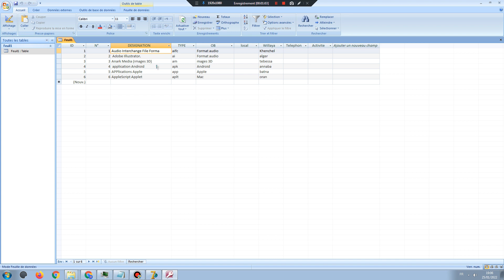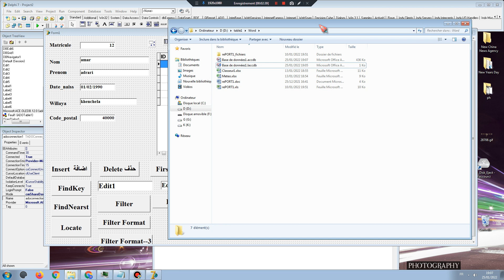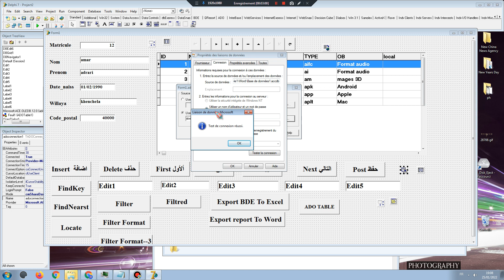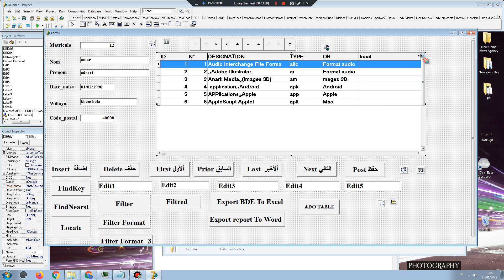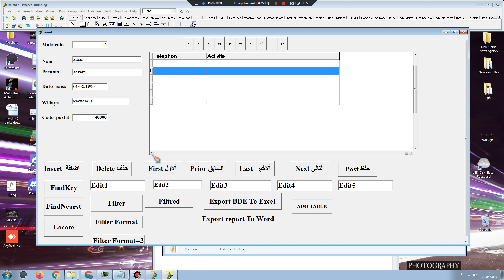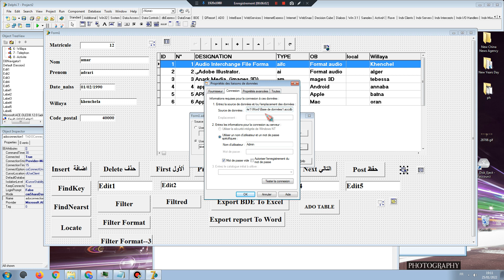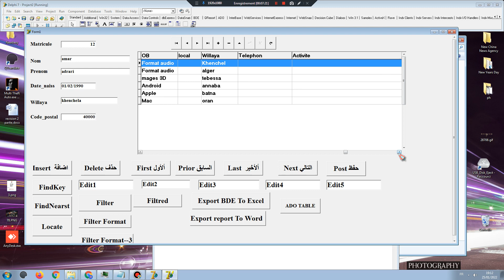ADO Accesss sous Delphi #16 ربط مع ملف اكسس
Ado Connection with fil Access ربط مع ملف اكسس
ADO Accesss sous Delphi #16
Ecxel  To delphi 7  With ADO  #15  من   اكسال  الى قاعدة البيانات
ربط الدلفي بي اكسال عن طريق المكون  AdoConnection
QuickReport To Excel Word Documents delphi 7 #13 من التقرير الى الوارد واكسال
le composant  dane Qreport --  QRHTMLFilter1
Quickreport  التقارير وطريقة انشائها
الميزات الرئيسية  لمكونات
Ado Connection
  VCL TDataset هو منشئ تقارير كامل مكتوب باستخدام  الدلفي ويصل الى البيانات عن طريق
   أوضاع الإخراج – يمكن إرسال التقارير مباشرة إلى الطابعة أو حفظها بتنسيق نصي  يمكن أيضًا  الصيغ ألأخرى
HTML و PDF و XML و CSV و XL و WMF و ASCII. HTML و PDF
القدرة على البحث عن نص ومعاينة الصور المصغرة القياسية (عرض الصور المصغرة
QRPrinterSetup
إعدادات ألوان الطابعة والمطابقة وجودة الطباعة في إعدادات طابعة التقارير ومربع حوار
DELPHI V7
database
base de donnes
programmation
Delphi,
embarcadero Berlin
GYakoub Program
bde
RADBde To Ecxel delphi 7   #15 من قاعدة البيانات الى اكسال
الميزات الرئيسية  لمكونات
QRPrinterSetup
DELPHI V7
database
base de donnes
programmation
Delphi,
embarcadero Berlin
GYakoub Program
bde
RAD